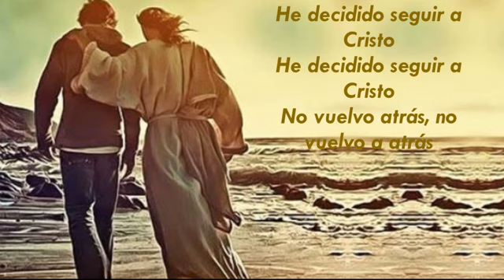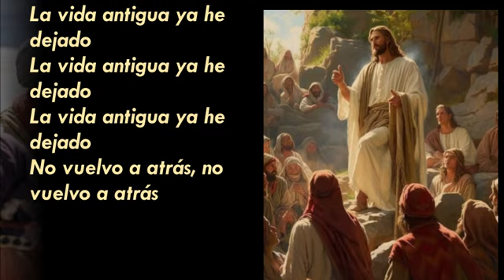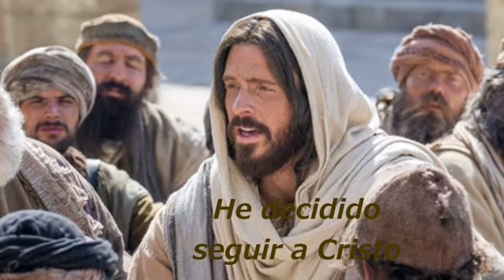He decidido seguir a Cristo Album Simply Curry 3